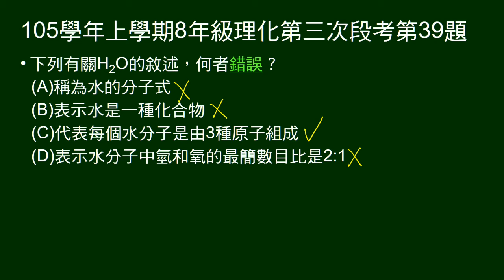105學年上8年級理化三段第39題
問關於H2O的敘述，何者錯誤。